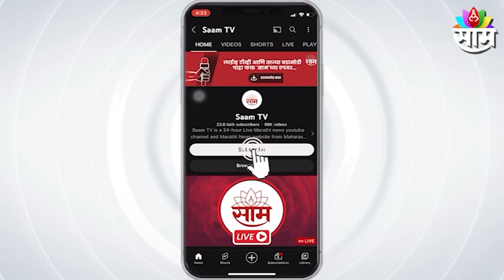Shambhuraj desai | Karnataka will not Grant Permission to release water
Watch The Latest News on Shambhuraj Desai | Karnataka will not Grant Permission to release water

Shambhuraj Desai | कर्नाटकला पाणी सोडणार नाही, देसाईंनी कर्नाटकला ठणकावलं